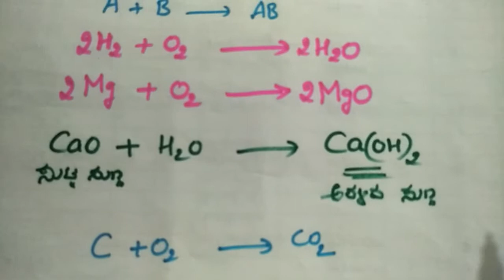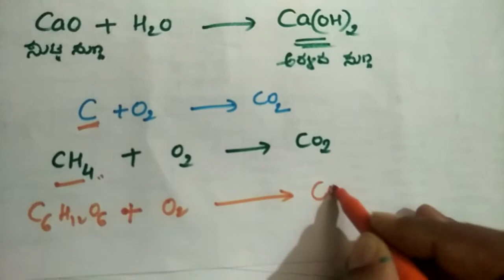Types of chemical reactions in Kannada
Easy ways to learn chemical reaction as per 10th new syllabus